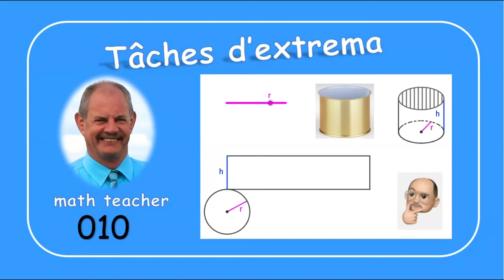Tâches d'extrema 010